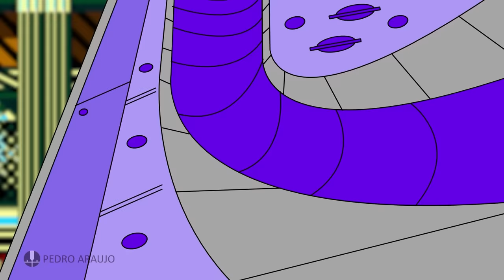🔵 SONIC CD & Mania 📀 MOVIE (Fan Animation)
CD and Mania went to YouTube KIDS, so here's a reupload with both combined!

📢 Feel free to make reacts, send to other channels, make Voice overs! Share this movie with the Sonic Community!

This is a tribute to the classic Sonic franchise! Since Sonic 1, Sonic 2 to Sonic 3 and Sonic & Knuckles! 3 years of work since started with Sonic 1 video in 2019! Are you ready for Sonic origins cutscenes? Here I've made every stages and bosses of the classic trilogy of genesis era of Sonic the Hedgehog!